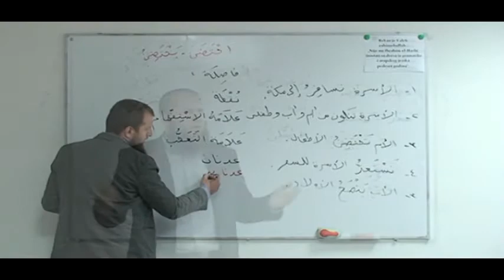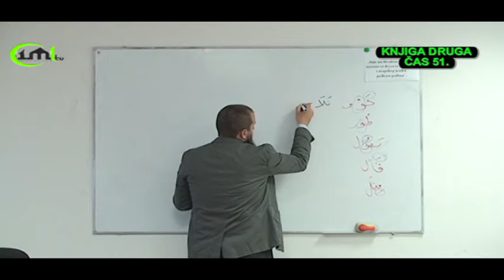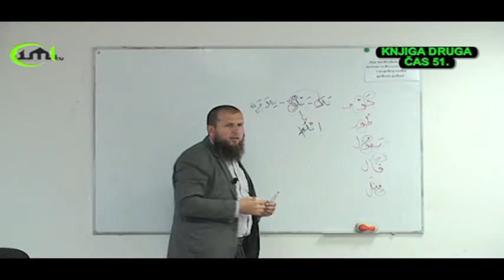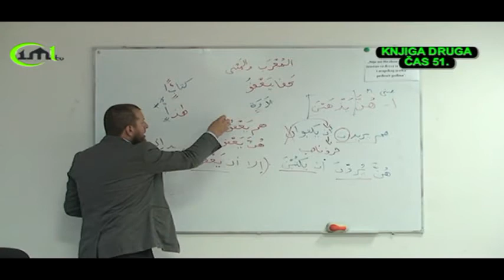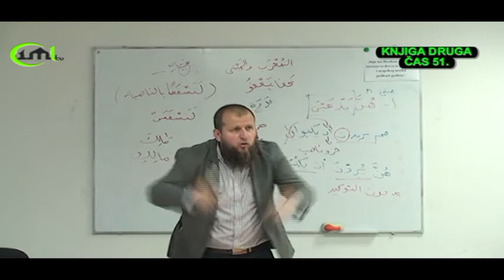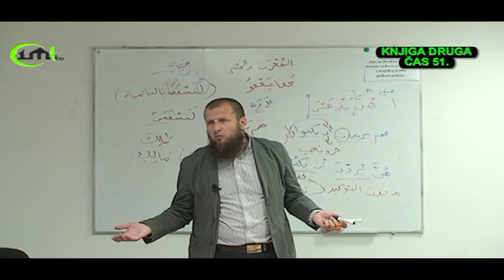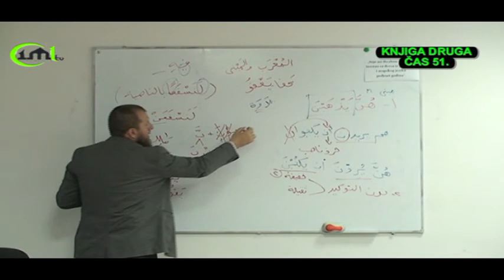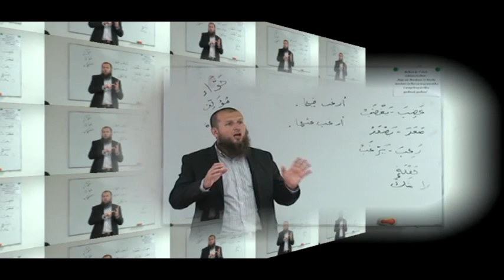KURS ARAPSKOG JEZIKA - DRUGA KNJIGA ČAS 51.